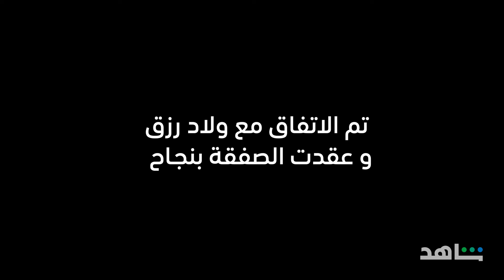ولاد رزق3 : القاضية I أحمد عز I شاهد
لا رضا رزق يمزح، ولا شاهد تمزح
‏الثلاثية صارت كاملة

القاضية

فقط وحصرياً على